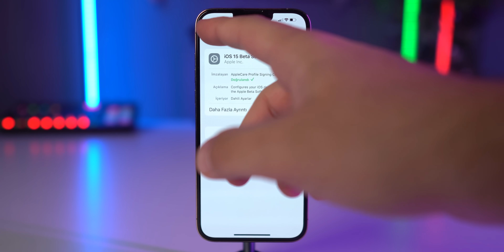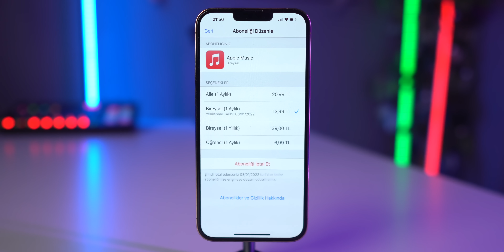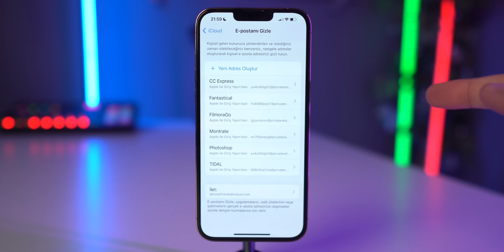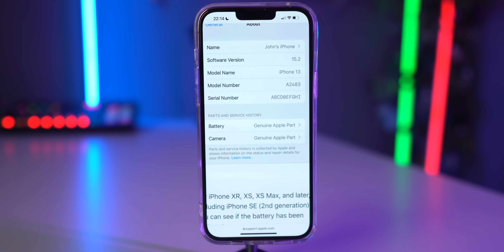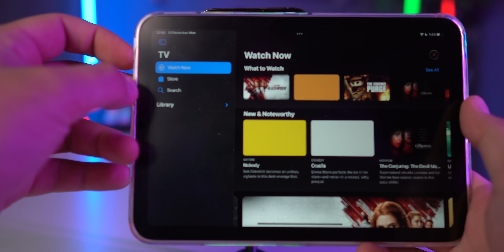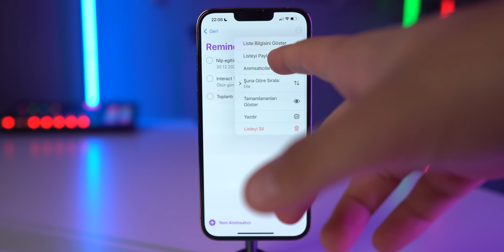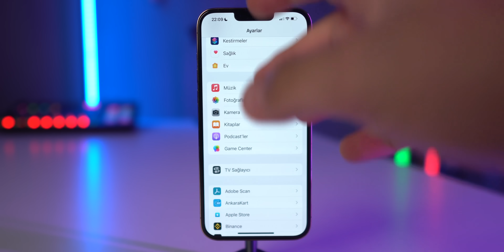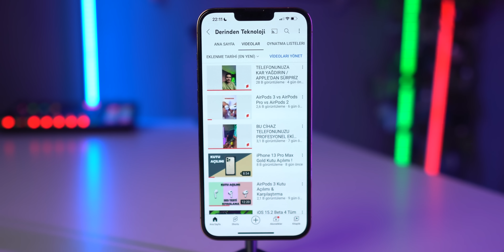iOS 15.2 TÜM YENİLİKLER !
Herkese Merhaba,
iOS 15.2 güncellemesi sonunda çıktı ve ben de bununla ilgili bir videoyu olabildiğince hızlı bir şekilde sizlere ulaştırmaya çalıştım. Videoda güncelleme içerisinde yer alan hemen hemen tüm özelliklere değinmeye çalıştım. Umarım hoşunuza gider ve işinize yarar.